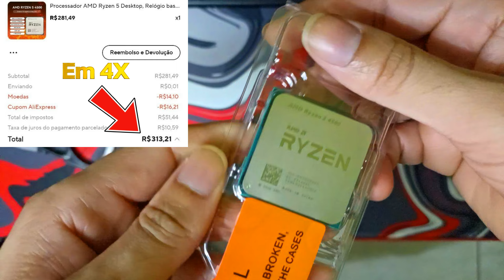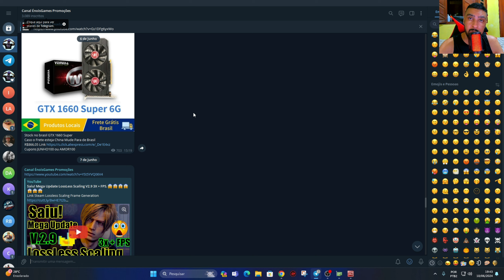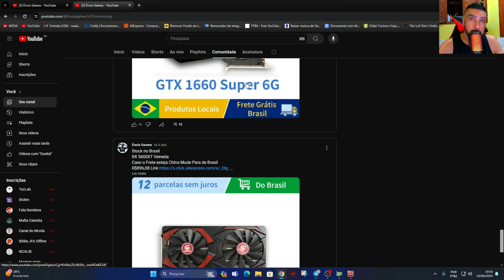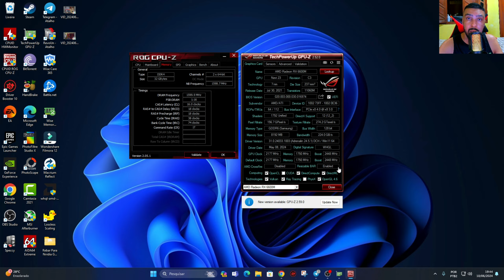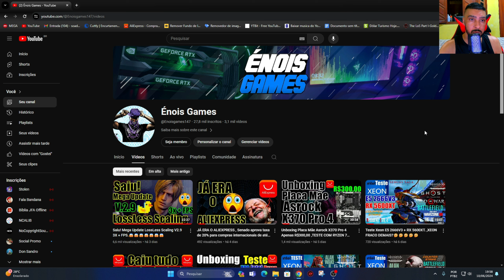Unboxing + Teste Ryzen 5 4500 Do AliExpress , Teste com a RX 6600/M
Resgate Moedas

RX 580 8G SJS
Modelo Preto R$577,43
Modelo Branca R$605,15
Caso o Frete esteja China Mude Para de Brasil
Cupom 7PBOIRKENLMT

Link 2 FRETE GRATIS PARA MAIORIA DAS REGIÕES

CPU Cooler Rise Mode Gamer G800, RGB, AMD/Intel, 180mm, Preto R$69,99

Air Cooler Rise Mode G800 2.0, ARGB, AMD/Intel, Preto R$99,99

Air Cooler Rise Mode G800, ARGB, AMD/Intel, Branco 2 Fans 6 Heatpipes R$96,99

CPU Cooler Original AMD  Spire Wraith, Prisma RGB

Placa Mãe MSI A520M-A PRO, AMD AM4, mATX, DDR4 R$323,99
Somente Pelo App
Cupom APPDAY

Placa-Mãe MSI B450M Pro-VDH Max R$427,49
Somente Pelo App
Cupom APPDAY

Processador AMD Ryzen 5 4500, 3.6GHz (4.1GHz Max Turbo) Cache 11MB, AM4 R$469,99

Link 2

PLACA MÃE X99
Placa Mãe X99 Mucai

Ryzen 5 3500X R$335,39

Placa Mãe Machinist X99 PR9

Placa Mãe Machinist X99 RS9

Placa Mãe Qiyida X99 D4

CPU cooler wovibo low profile 6 heatpipes ótimo para resfriar placa mãe simples

Memoria Ram DDR4 Gloway Branca RGB
16G 2x8 3200mhz

MEMORIA RAM DDR4
Memoria Ram DDR4 XrayDisc
16G 2x8 3200mhz

Memoria DDR4 Kllsre Ótima Para Xeon
16G 2x8 2666mhz
Link 2

Memoria Ram DDR4 Gloway Branca
16G 2x8 3200mhz

Memoria Ram DDR4 Asgard Loki w2 RGB
16G 2x8 3200mhz

Memoria Ram DDR4 Asgard Valkyrie RGB
16G 2x8 3200MHZ

Kit 5 Fans Aigo ARGB + Controladora

Teclado Mecânico 75% Machenike K500A-B84  84 Teclas

Teclado Mecânico SKYLION H87 Colorida Gaming

HeadSet Bluetooth Logitech G435

Mouse Sem Fio Logitech G304 Gaming Esports R$172,23

Mouse Gamer REDRAGON Storm Pro M808-KS RGB

Water Cooler Aigo
120MM Preto
120MM Branco
240MM Preto
R$240MM Branco

Pasta Térmica
GD 900 30G R$41,68
GD 007 30G R$48,39
GD2 30G R$51,89
OBS:GD2 é a Melhor 2 GD007 3 GD900

Pasta Térmica M12  12.4W/mk, 30G R$83,77

Console Portatil Retro R36S com cartão sd 64G
Roda PS1,N64,PSP,Dreemcast Muito +

00:00=Unboxing
01:14=Dica de Promo
02:01=Configuração do Teste
03:04=Teste em Jogos
14:55=Consumo Total do PC
15:14=Conclusão